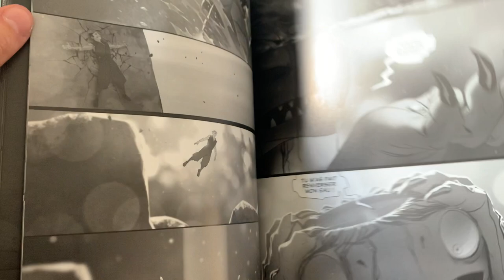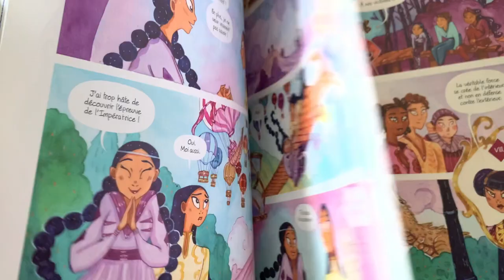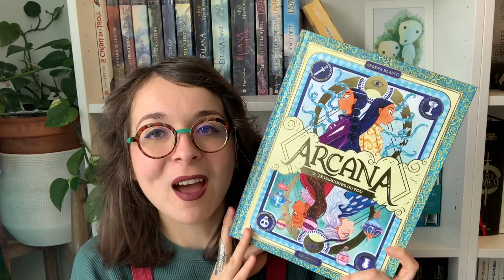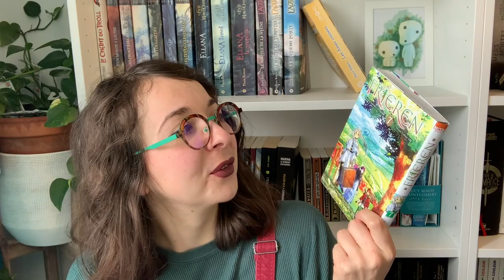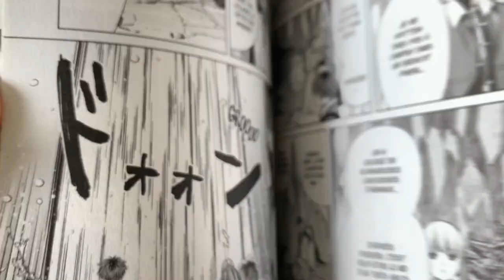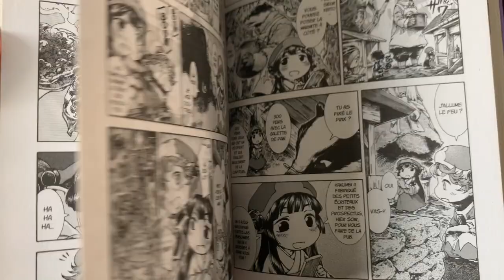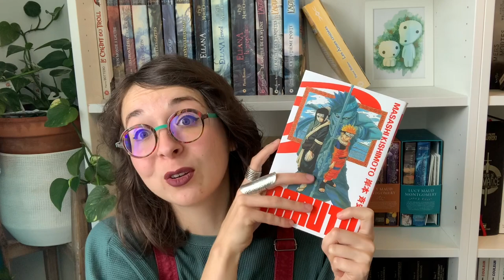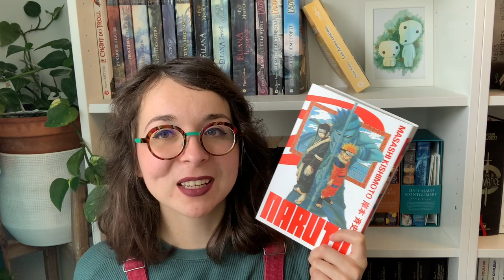Dernières Lectures Graphiques : Cosy & Nostalgie, mais pas que..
Je suis un peu à la bourre dans mes dernières lectures, mais on commence tranquillement le rattrapage avec des graphiques qui commencent à dater un peu, mais qui ont été globalement de très chouettes lectures !
Bon visionnage !

SOMMAIRE
00:00 Introduction
00:39 Inssunboshi - Le Petit Samouraï de Ryan Lang chez le Lombard :
03:35 C’est comme ça que je disparais de Mirion Malle chez La Ville Brûle :
06:25 Arcana, tome 2 : Le Parcours du Fou de Serena Blasco chez Drakoo :
09:00 Frieren, tome 7 de Tsukasa Abe et Kanehito Yamada chez Kioon :
10:49 Minuscule, tome 4 de Takuto Kashiki chez Komiku :
12:37 Naruto Hokage, tome 2 de Masashi Kishimoto chez Kana :
15:01 Outro